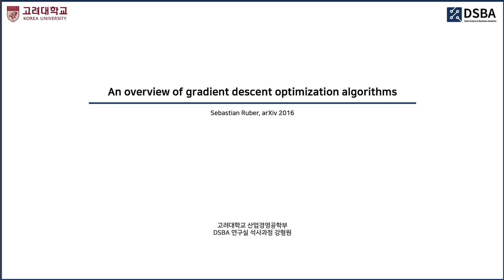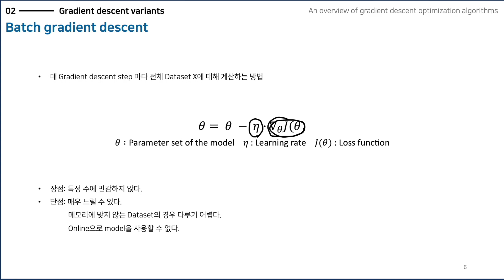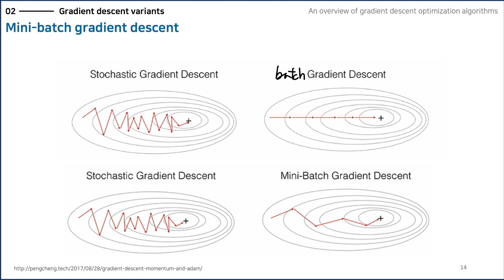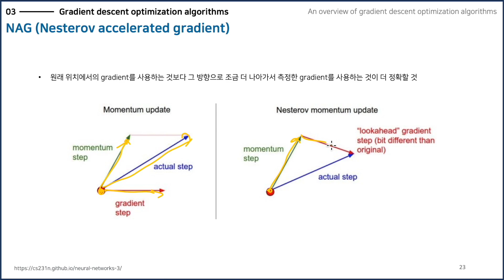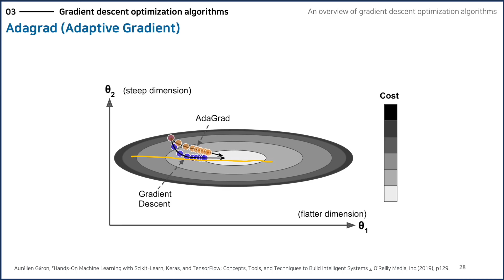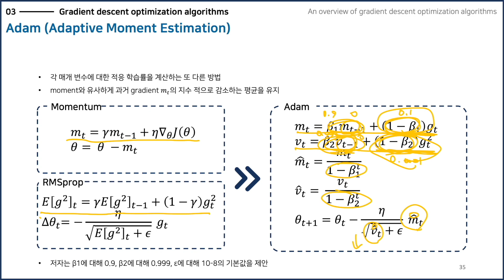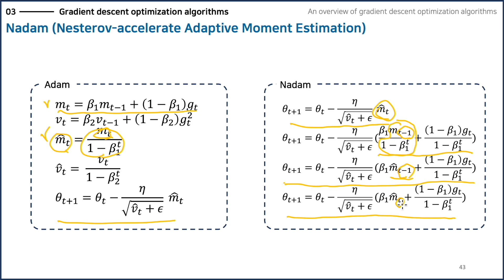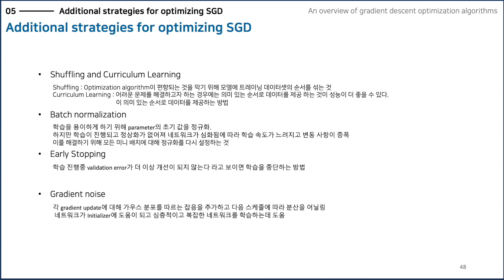[Paper Review] An overview of gradient descent optimization algorithms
1. Topic
An overview of gradient descent optimization algorithms

2. Key Word

3. 참고 문헌
An overview of gradient descent optimization algorithms(2016)